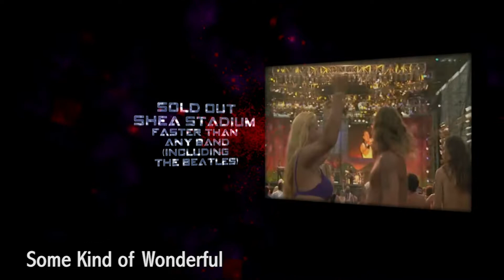Mark Farner's American Band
Coming to Suffolk Theater on April 22nd!